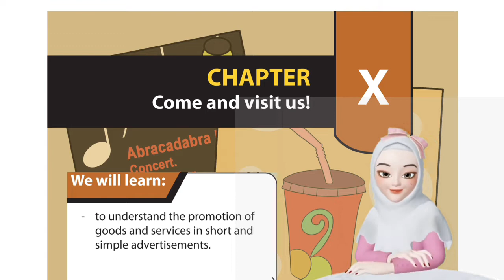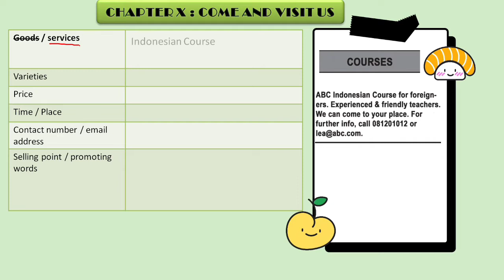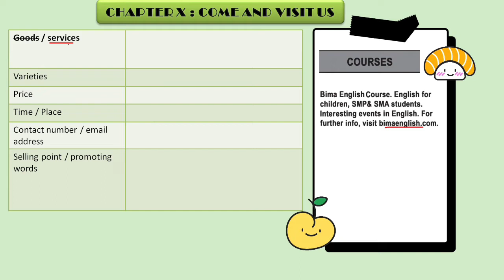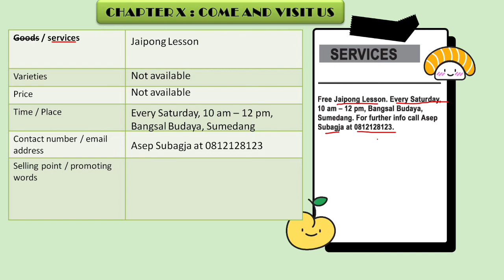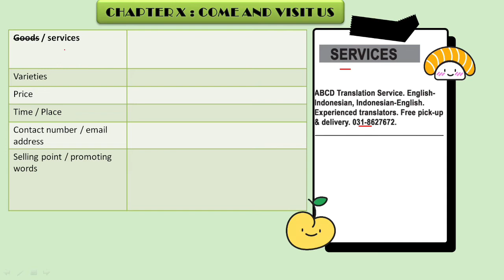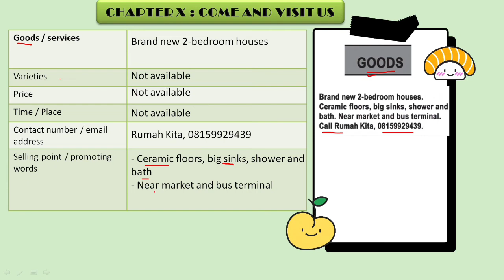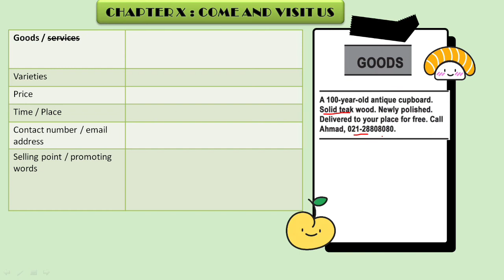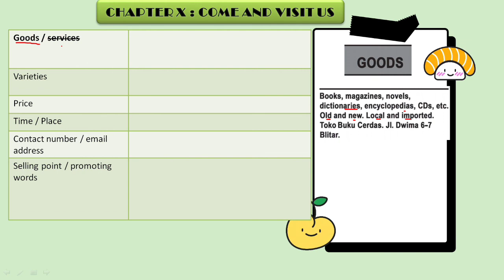BAHASA INGGRIS KELAS 9 - CHAPTER 10 COME AND VISIT US - ADVERTISEMENT - PART 3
Pada Video ini membahas tentang Bahasa Inggris Kelas 9 CHAPTER X "COME AND VISIT US" Yang membahas tentang analisis iklan produk & iklan layanan halaman 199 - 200.
Simak video nya sampai akhir ya.